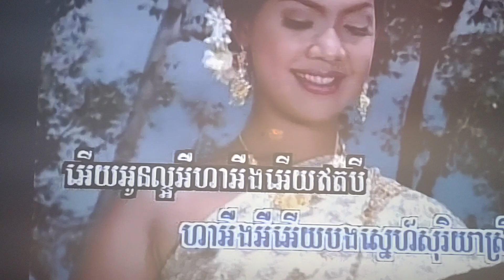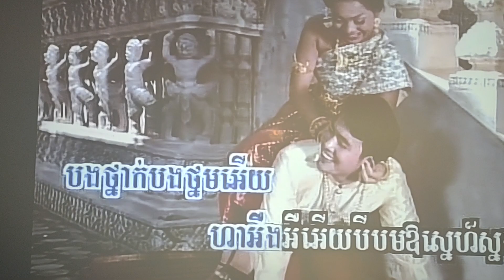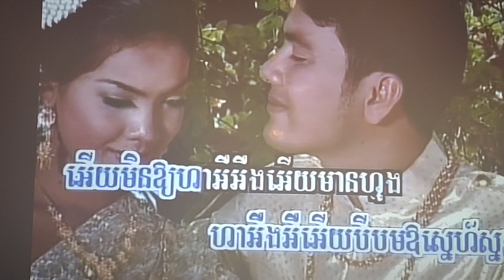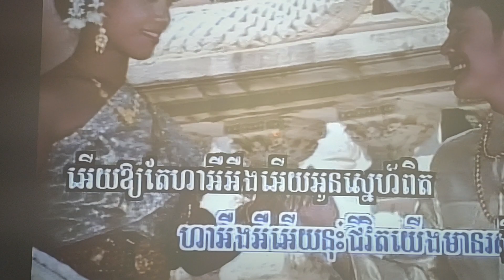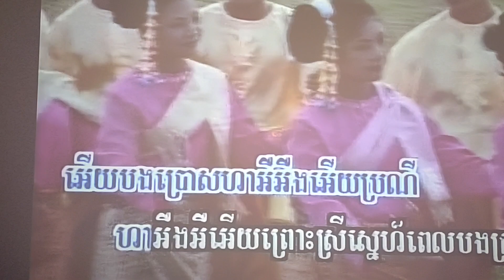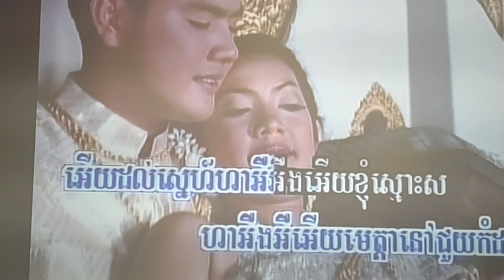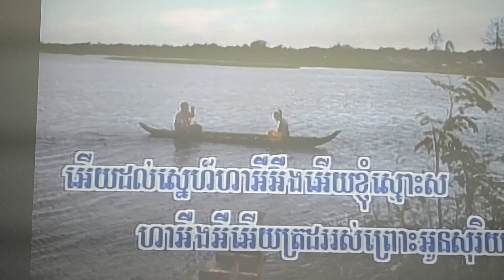DAVID YEAN SING KARAOKE SONG MUSIC VIDEO 2010 KHMER USA OH YEASH